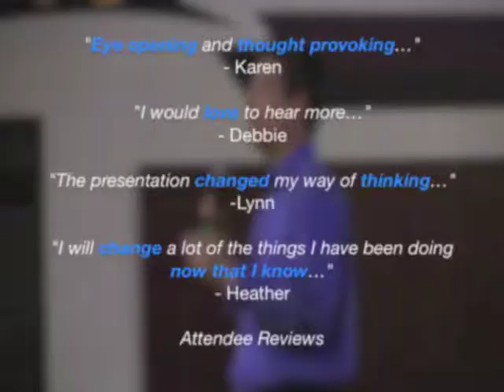Staff Development by Mark Seguin | TBG Solutions Inc.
TBG Solutions Inc. has been providing engaging, affordable training seminars for over 10 years for more than 500 organizations nationwide. Whatever the training need your organization has - we have the solution.

Some of our topics include:
- Active Shooter Response Options
- Customer Service
- Identity Theft Protection
- Data Breach Prevention
- Red Flags Training
- Social Media Awareness
- Smartphone Survival
- Title IX Sexual Harassment